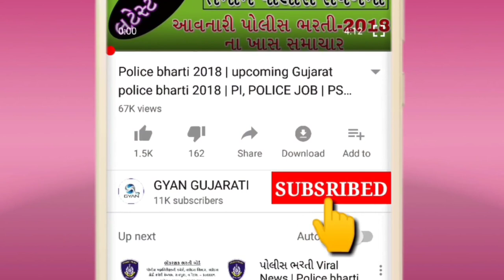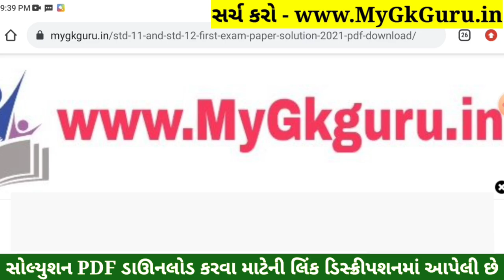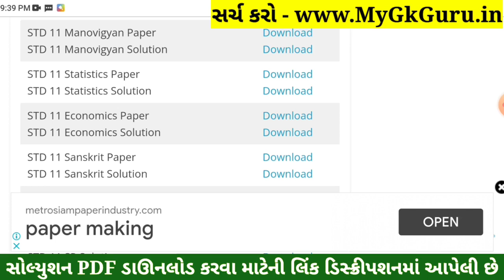STD 11 Stat Paper Solution 2022 50 Marks, STD 11 Stat Paper Solution 2022 Second Exam February SVS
STD 11 Stat Paper Solution 2022 50 Marks, STD 11 Stat Paper Solution 2022 Second Exam February Statistics SVS. STD 11 Stat Paper Solution 2022 February. STD 11 Statistics Paper Solution 2022 Second Exam.

STD 11 Stat Paper Solution 2022 Second Exam SVS
STD 11 Statistics Paper Solution 2022 Second Exam SVS

Other Related Search Queries :
STD 11 Stat Paper Solution 2022 50 Marks February
Second Exam STD 11 Stat Paper Solution 2022
STD 11 Stat Second Exam Paper Solution 2022
Second Exam Paper Solution 2022 STD 11 Stat
Dhoran 11 Stat Second Exam Paper Solution 2022
STD 11 Stat Second Exam Paper Solution February 2022
STD 11 Stat Paper Solution 2022 February 2022
STD 11 Second Exam Paper Solution 2022
Dhoran 11 Aakadashastra Second Exam Paper Solution 2022
STD 11 Stat Paper Solution February 2022